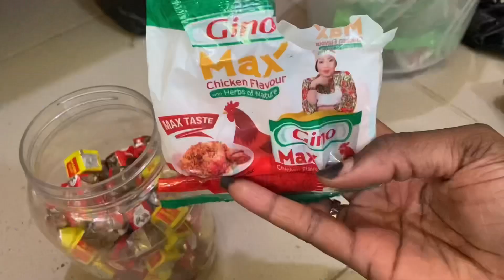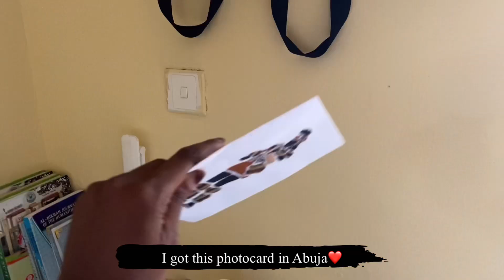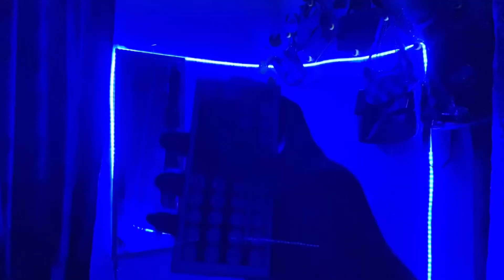ALHIKMAH UNIVERSITY MOVE IN VLOG 2022: Final year Student, dorm room, hostel, Aesthetic room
PLEASE WATCH IN THE BEST QUALITY❤
As salamun alaikum❤✨

In today’s video: I was so excited Uploading this video because I know y’all like my previous move In vlog, so here Is another one🥳 2022 college move In vlog as a final year student ..🥰

I hope you enjoy this video sweethearts !!!

Comment any video you will like to see on my channel.

FAQ:
Camera : iPhone 11
Editing app: inshot & VLLO